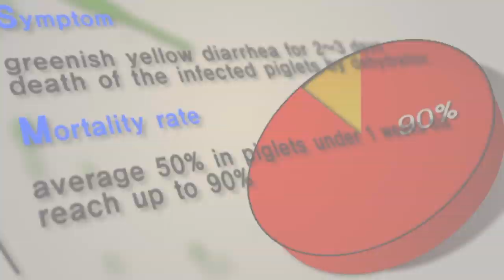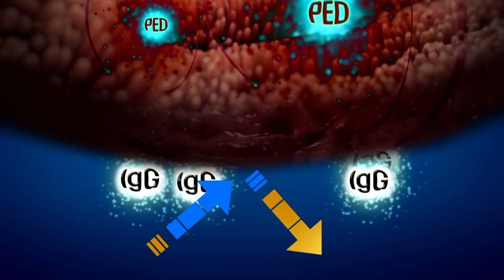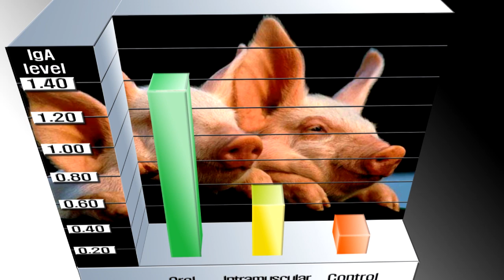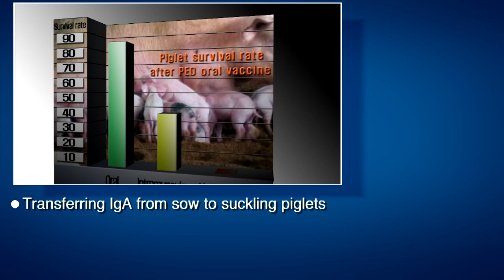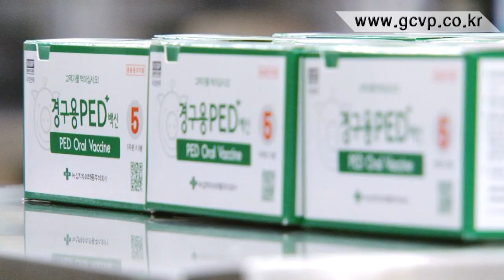PED Oral-Vaccine(English ver.)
This video introduce PED(Porcine Epidemic Diarrhea) and PED oral vaccine with immunological background.